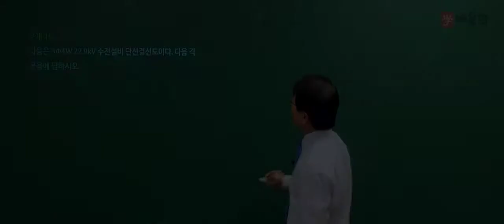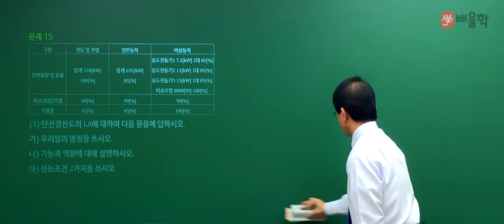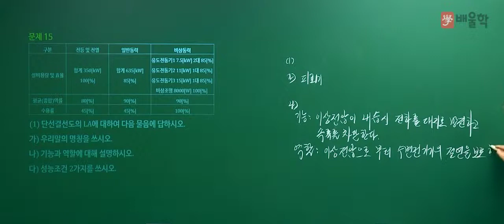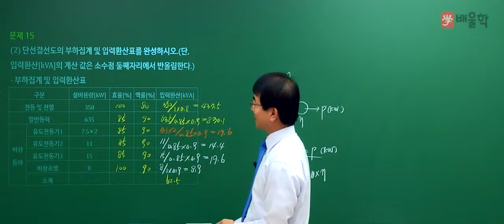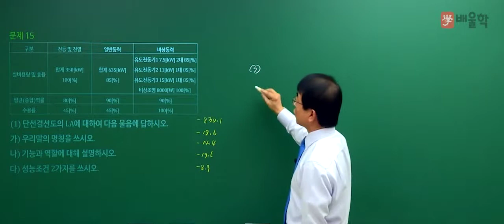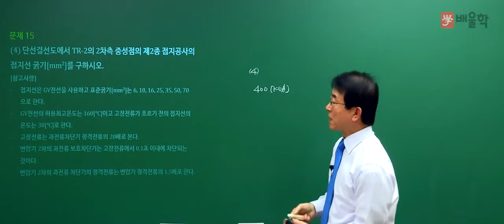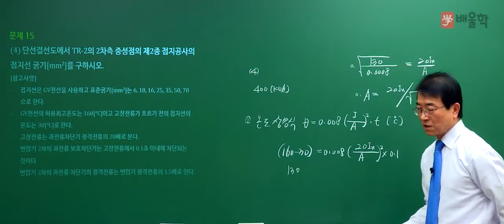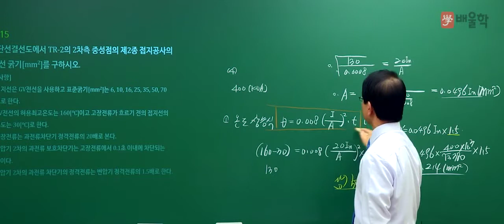[전기기사] 2018년 3회 실기 필답형 기출 / 수변전설비. 문제15번 - 강장규 교수님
2018년 전기기사 제 3회 실기 기출 문제

전기기사인강, 전기기사일정, 전기기사합격률, 전기기사응시자격, 전기기사시험일정, 전기기사과목, 전기기사시험, 전기기사접수, 전기기사학원, 전기기사기출문제, 전기기사취업, 2018전기기사합격률, 전기기사필기기출문제, 전기기사필기과년도, 전기기사시험시간, 전기기사과년도, 전기기사책, 전기기사인강추천, 전기기사자격, 전기기사전기공사기사, 전기기사실기과년도기출문제, 전기기사공부법, 전기기사원서접수, 전기기사공부순서, 전기기사신청, 전기기사관련학과, 전기기사독학, 전기기사전기산업기사, 전기기사시험과목, 전기기사실기과년도, 전기기사무료강의, 전기기사기출, 전기기사필기과목, 전기기사한번에합격하기, 전기기사교재, 전기기사시험접수, 전기기사필기접수, 전기기사준비기간, 전기기사한달, 전기기사실기합격률, 전기산업기사전기기사, 전기기사필기한달, 전기기사필기책, 전기기사필기신청, 전기기사필기시험, 전기기사합격후기, 전기기사책추천, 전기기사카페, 전기기사필기시험일정, 전기기사문제, 전기기사실기인강, 전기기사시험자격, 전기기사실기후기, 전기기사무료인강, 전기기사합격수기, 전기기사강의, 전기기사동영상, 전기기사과년도문제